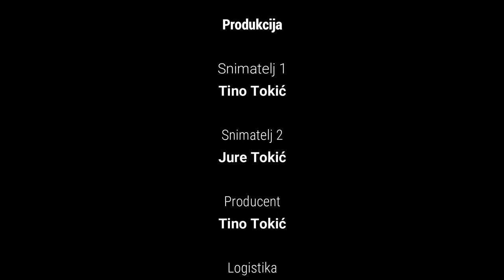Selo Tokići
Snimka sela iz drona